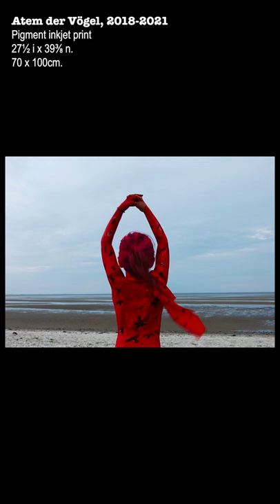Rebecca Ibel in conversation with Sabine Dehnel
Dehnel makes paintings with a figure in the landscape, and her photographs take the experience into the studio as well as on location. She blurs the lines of reality by painting directly on the skin of the model, inspired by the surroundings and old fabrics, thereby melding realities, identities and capturing memories in an image.